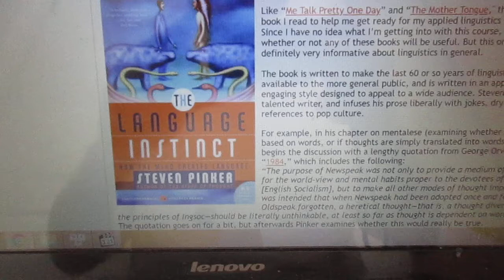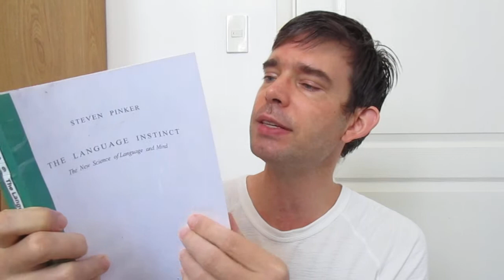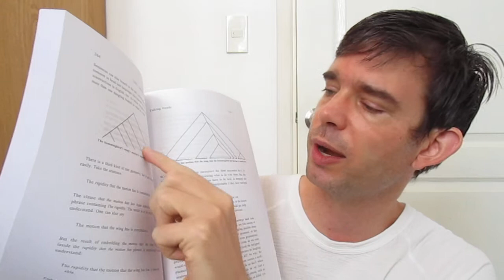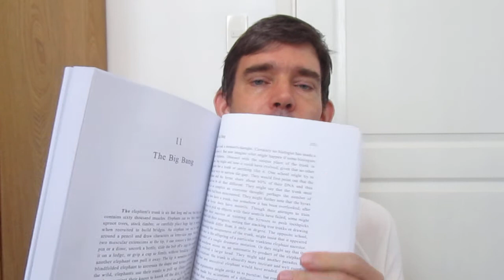The Language Instinct by Steven Pinker: Book Review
The video gets cut-off after 30 minutes because my camera shuts down after 30 minutes.  Apologies for the abrupt ending.

This is part of my "Scripted Book Review" series.  For more information on what this is and why I'm doing it, see HERE: